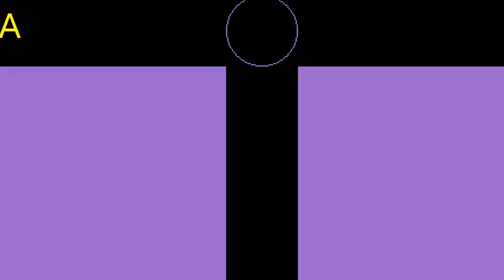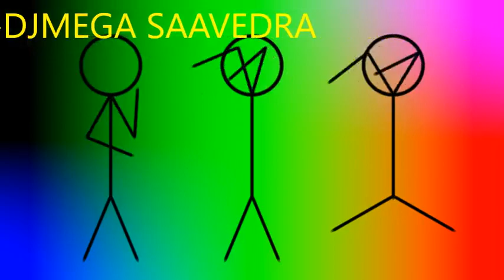SALSA BAILABLE MIX 3 DJMEGA SAAVEDRA